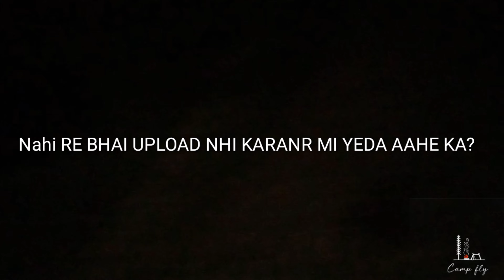hiking from aurangabad caves to daulatabad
hiking from aurangabad caves to daulatabad fort